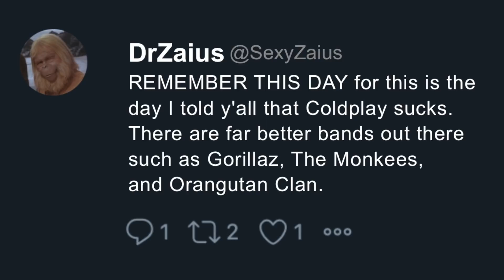Planet of the Apes (1968). There's an Ape For That.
Stam Fine looks at the 1968 film, Planet of the Apes, starring Charlton Heston, Kim Hunter, Roddy McDowall and Maurice Evans. Planet of the Apes sees an Astronaut landing on a strange world dominated by talking apes. A wonder what planet he's landed on?

Planet of the Apes is more than a gif of Heston laughing, or a series of punchlines in a Simpson's episode. It kickstarted a series of films, TV series and multiple reboots.